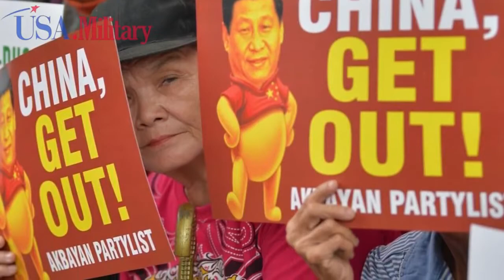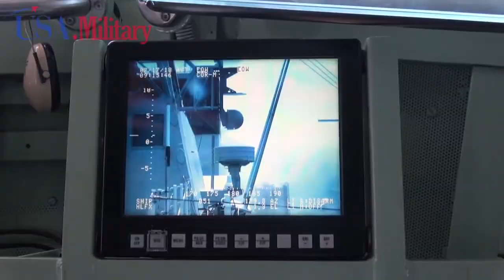South China Sea WAR Beijing warships open fire as US vessels enter disputed waters